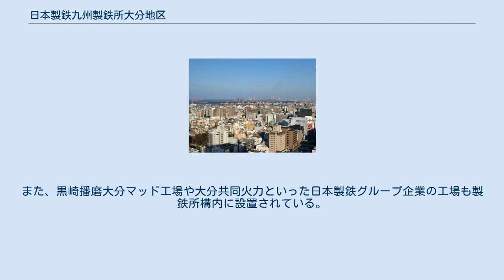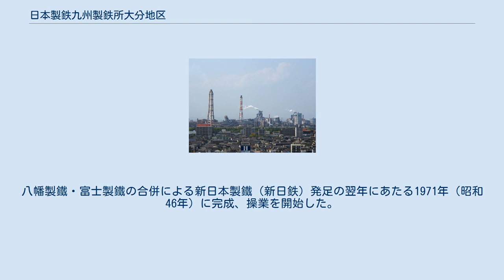日本製鉄九州製鉄所大分地区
九州製鉄所大分地区 大分市街地から見た九州製鉄所大分地区 日本製鉄九州製鉄所大分地区（にっぽんせいてつきゅうしゅうせいてつしょおおいたちく）は、大分県大分市大字西ノ洲にある日本製鉄の銑鋼一貫製鉄所である。
 2020年4月1日に、大分製鉄所が、八幡製鉄所及び光チタン部と統合して日本製鉄九州製鉄所大分地区となったもの。
 大分臨海工業地帯の3・4号地に位置し、大分港に面する。
敷地面積は約718万m2。
2013年度（平成25年度）の年間粗鋼生産量は1,025万3,900トンとなり、操業開始から初めて1,000万トンを超えた。
これは日本製鉄の製鉄所の中で最大で、日本国内の年間粗鋼生産量の約1割に当たる。
 なお、2011年（平成23年）4月1日には、山口県光市にある当時の新日本製鐵鋼管事業部光鋼管部（旧・新日本製鐵光製鐵所の鋼管部門）が大分製鐵所に統合され、大分製鐵所光鋼管工場となり、2020年4月1日に日本製鉄九州製鉄所大分地区（光鋼管）になった。
 従業員数は2,011人（2019年3月31日時点）。
 大分臨海工業地帯のパノラマ画像 銑鋼一貫製鉄所の核となる高炉は合計2基ある。
いずれも5,775m3の炉内容積を有し、グループ内で最大で、世界でも最大級である。
高炉で生産された銑鉄を製鋼する転炉は3基。
転炉からの鋼を鋼片に鋳造する連続鋳造設備も3基ある。
 鋼板の製造設備は、厚板（厚鋼板）用と熱延鋼板（薄鋼板の一種）用のものが1つずつある。
厚板は船舶などの大型構造物に、熱延鋼板は自動車部品などに使用される。
ただし、熱延鋼板を加工する設備（例えば、冷延設備やめっき設備）は存在しない。
 鉄鋼関連の設備ではないが、日本製鉄の独立発電事業 (IPP) 用の火力発電所を有し、九州電力へ発電した電力を供給している。
また、黒崎播磨大分マッド工場や大分共同火力といった日本製鉄グループ企業の工場も製鉄所構内に設置されている。
 大分製鉄所の誘致は、実質、永野重雄富士製鐵社長と木下郁大分県知事の人間的信頼関係と、意欲の同調的結合によって成し得たものであるとの評論がある。
八幡製鐵・富士製鐵の合併による新日本製鐵（新日鉄）発足の翌年にあたる1971年（昭和46年）に完成、操業を開始した。
旧・新日鉄が保有する製鉄所の中では、最も歴史が新しい。